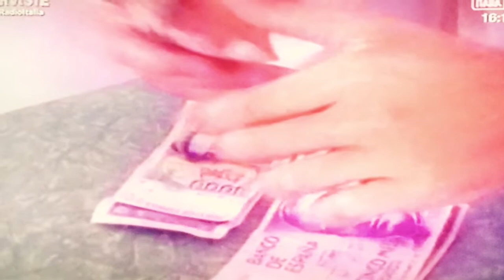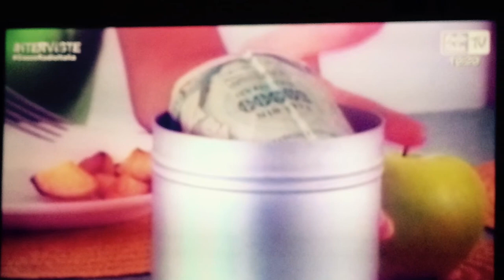Max Gazzè - La favola di Adamo ed Eva